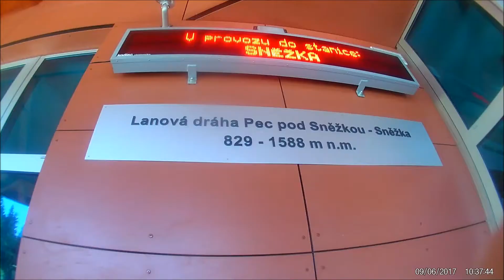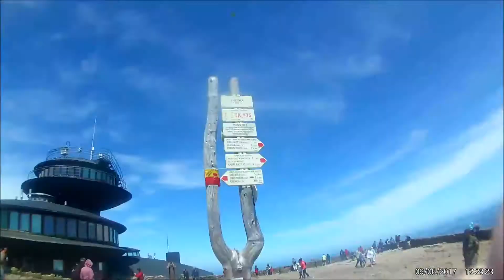GOSH AYKY | Sněžka 2017